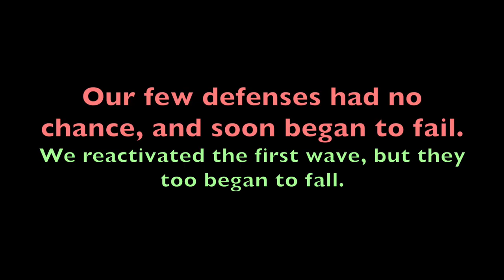Godzilla: Daikaiju Destruction Trailer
A project I'm working on. I will publish it in episodes.

Pacific Rim Trailer Music by Ninja Tracks.
Sound effects are from various kaiju films.